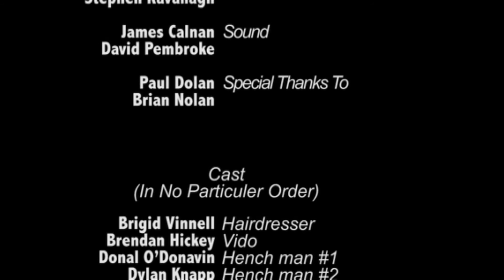McCarthy, Episode 6, The A Team